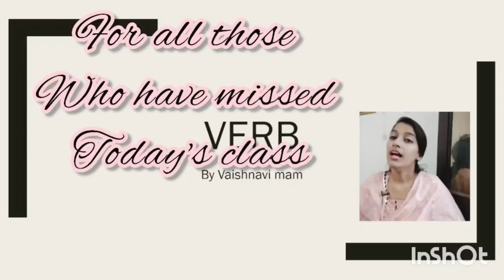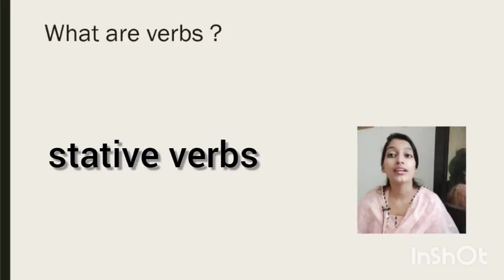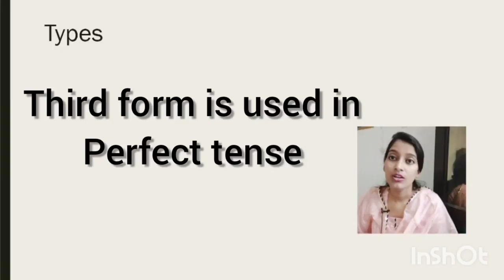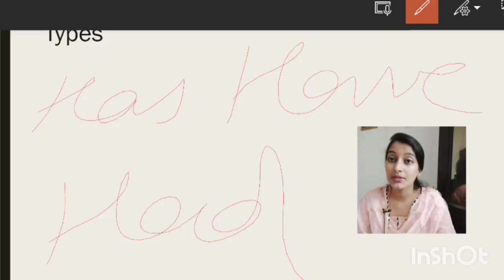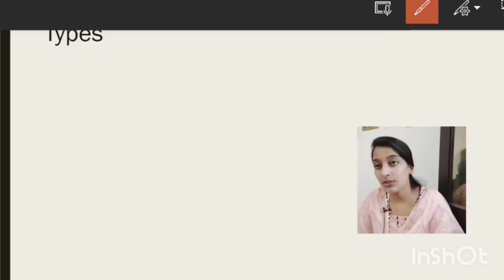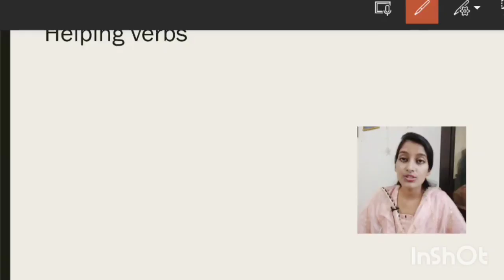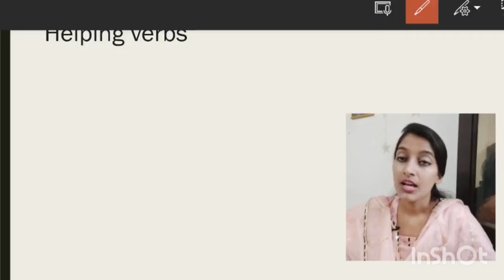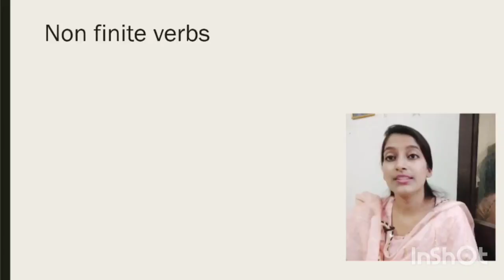Grammar for class 9 & 10 | All concepts in one video